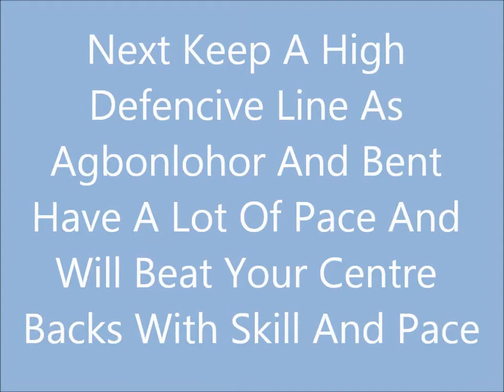How To Play: FIFA 12 Against.....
Comment For Other Games And Teams